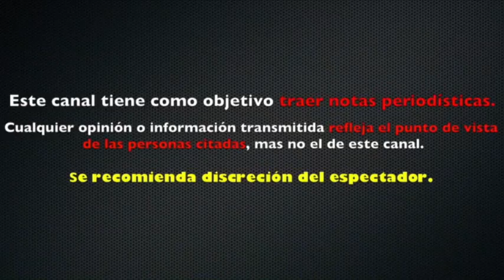ALEJANDRO FERNANDEZ "ARREMETE" contra REPORTEROS de EL GORDO Y LA FLACA "MANOTEO Y AMENAZÒ